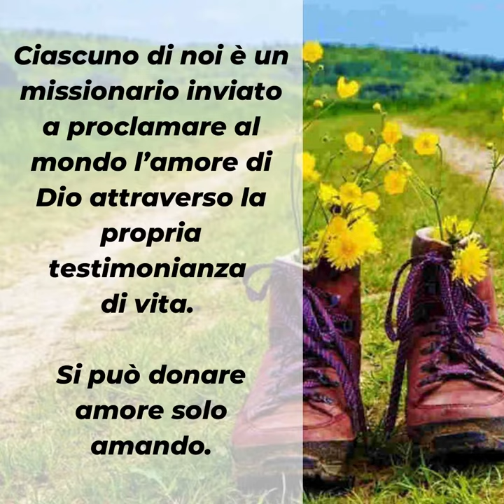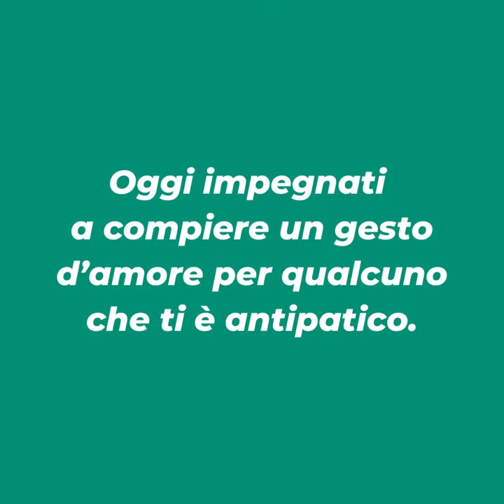Parole di Avvento 2021 ▪ martedì 30 novembre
📖 Mt 4,18-22
Essi subito lasciarono le reti e lo seguirono.

Anche oggi Gesù ci chiama ad essere pescatori di uomini, ognuno secondo la vocazione che gli è stata donata. Chi ha veramente incontrato Dio nel suo cammino, non può tenerlo per sé, ma sente la necessità di farlo conoscere agli altri. Ciascuno di noi è un missionario inviato a proclamare al mondo l’amore di Dio attraverso la propria testimonianza di vita. Si può donare amore solo amando.

▪ 𝑸𝒖𝒂𝒍 è 𝒊𝒍 𝒄𝒐𝒎𝒑𝒊𝒕𝒐 𝒎𝒊𝒔𝒔𝒊𝒐𝒏𝒂𝒓𝒊𝒐 𝒄𝒉𝒆 𝑮𝒆𝒔ù 𝒕𝒊 𝒉𝒂 𝒂𝒇𝒇𝒊𝒅𝒂𝒕𝒐 𝒏𝒆𝒍 𝒈𝒊𝒐𝒓𝒏𝒐 𝒅𝒆𝒍 𝒕𝒖𝒐 𝒑𝒊ù 𝒊𝒏𝒕𝒊𝒎𝒐 𝒊𝒏𝒄𝒐𝒏𝒕𝒓𝒐 𝒄𝒐𝒏 𝒍𝒖𝒊?
▪ 𝑪𝒐𝒎𝒆 𝒗𝒐𝒓𝒓𝒆𝒔𝒕𝒊 𝒕𝒆𝒔𝒕𝒊𝒎𝒐𝒏𝒊𝒂𝒓𝒆 𝒍’𝒂𝒎𝒐𝒓𝒆 𝒅𝒊 𝑫𝒊𝒐 𝒏𝒆𝒍𝒍𝒂 𝒗𝒊𝒕𝒂 𝒅𝒊 𝒐𝒈𝒏𝒊 𝒈𝒊𝒐𝒓𝒏𝒐?
▪ 𝑶𝒈𝒈𝒊 𝒊𝒎𝒑𝒆𝒈𝒏𝒂𝒕𝒊 𝒂 𝒄𝒐𝒎𝒑𝒊𝒆𝒓𝒆 𝒖𝒏 𝒈𝒆𝒔𝒕𝒐 𝒅’𝒂𝒎𝒐𝒓𝒆 𝒑𝒆𝒓 𝒒𝒖𝒂𝒍𝒄𝒖𝒏𝒐 𝒄𝒉𝒆 𝒕𝒊 è 𝒂𝒏𝒕𝒊𝒑𝒂𝒕𝒊𝒄𝒐.